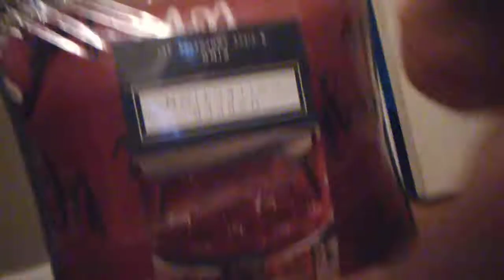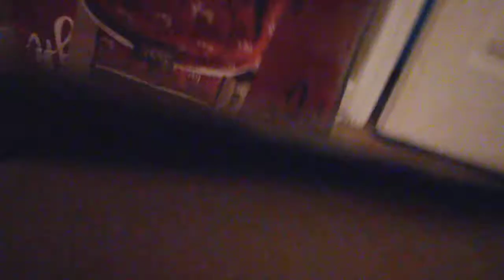My AT2020 Unboxing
Gonna make shit happen